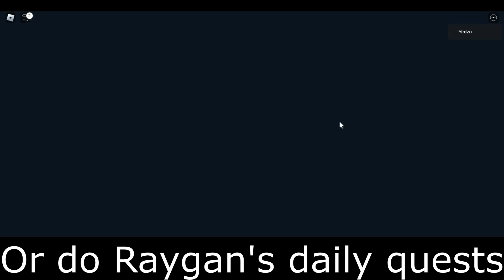Roblox Fishing Simulator How to get Coins and XP Fast (Updated)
In this video Ill show you a few tips and tricks on how to get money gems and xp faster in Fishing Simulator